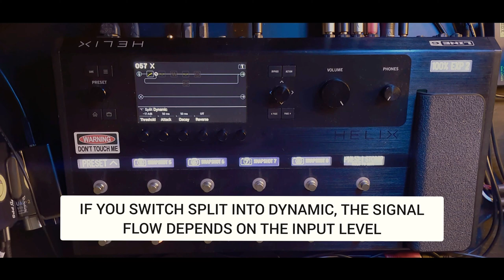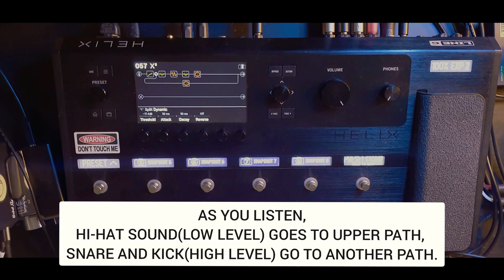LOOPSTATION BEATBOX TUTORIAL USING HELIX PT.2(short)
Very short tutorial for using line 6 helix as a loopstation beatbox second device.

1. SIDECHAIN(close to)

Actually there is no real sidechain effect on helix.

However we know that when the kick is triggered, the bassline can be compressed by sidechain, we can use tremolo saw up function as bass line is pumping like sidechain.
You should remind that the tempo of line 6 helix and rc505 should be exactly same.
As the tempo of line 6 helix didn't match to the rc505, I prefer to turn off the midi clock, and set the tempo differently by preset.
It makes much better I think.

2. SIGNAL FLOW

By using dynamic on split path, you can make the signal flow depends on the input signal level of the path.
For example, If I want to set different fx between gently beatboxing or singing and hard kick or snare or yelling, you can use this.

-This kind of short video will be uploaded at least 1 by week on youtube for supporting people who want to know how to make crazy sound.
IF you want to know specific sound, write a comment, I will prepare and show you.how it's done.